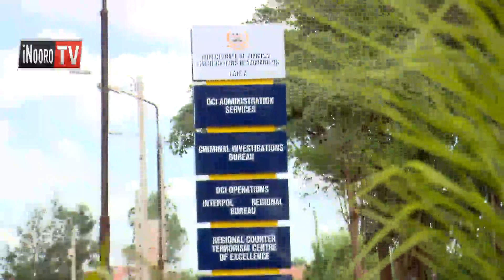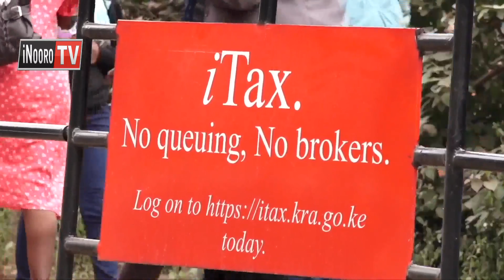Mabithaa 41 a KRA guikio ngono magicukirwo gukungia waara ungania-ini wa magoti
Aruti wira 41 a ruhonge rwa ungania wa magoti KRA nimaikitio ngono ni ruhonge rwa uthuthuria wa ngero cia wikinai, makirikana gukoretwo mari njama-ini ya gukungia waara ungania-ini wa magoti. Ekuirwo aya ni gatagati ka mirongo inana aria munene wa thitango cia muingi Noordin Hajji athanite mathuthurio, na gukinyagia riu KRA niirugamitie aruti wira ake mirongo mugwanja na atano.